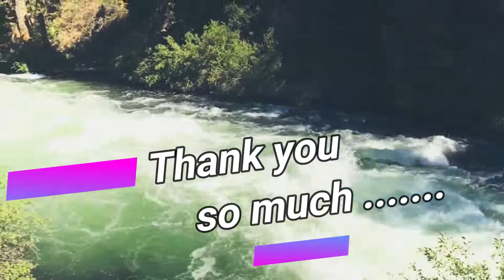Relax yourself by the sound of nature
Relax yourself#sound#nature
Hlo dosto this vedio is all about nature and its sound.
You can relax your mind by listening this music vedio

relaxation
relaxation shorts
meditation
peace mind
relaxation vedios 2021
fresh mind